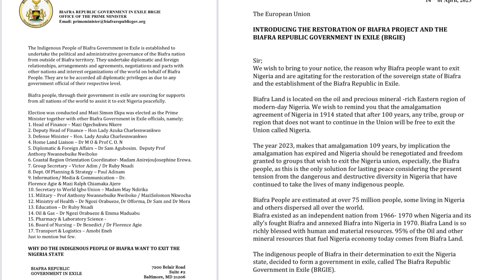Woto-Woto Simon Ekpa PM of BRGIE Engage European Union To Released MNK,Demand referendum,Emmapoful